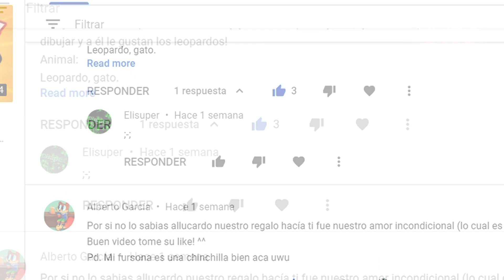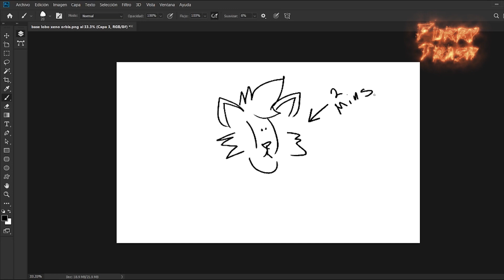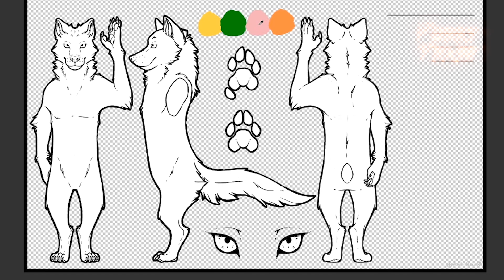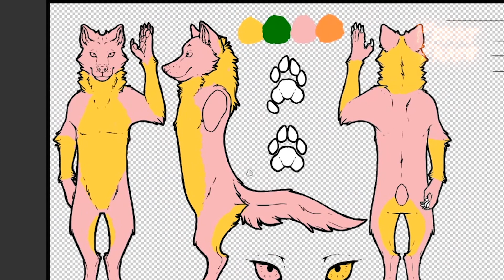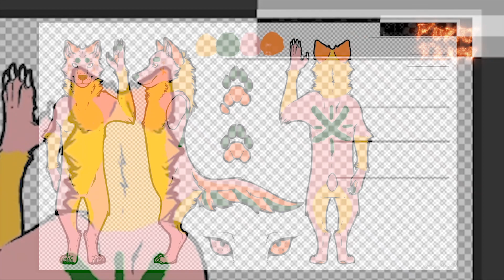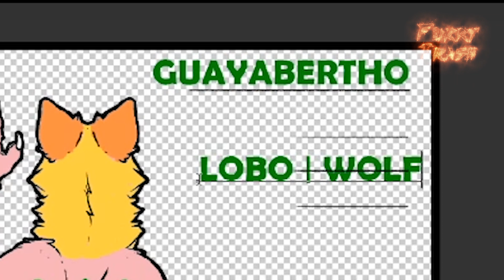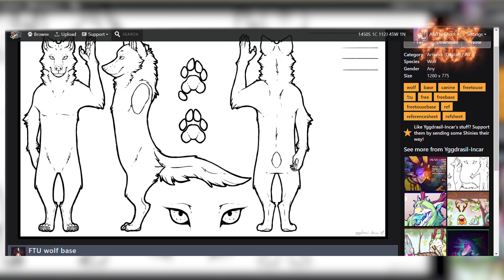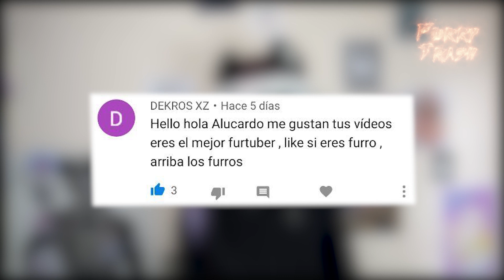Como HACER tu FURSONA! (Trucaso Edition) | Furry Life Hacks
Muchas gracias a nuestros mecenas! ►
Oselotti! Xeno Orbis! Amina Pyrope!  Inu Hein! Tash_Krit ! Purplesadog ! KoidelCoyote !

►Quieres hacer a tu fursona, pero no sabes dibujar?!!! Pues aqui aprenderás un metodo super rápido con el cual podrás tener una buena referencia de tu OC!
No necesitas saber dibujar! No necesitas gastar dinero! Tu fursona casi al momento!!

Que esperas para traer a la vida a tu personaje!?

Si te gusta mi contenido, apóyame comprándome un café! ►